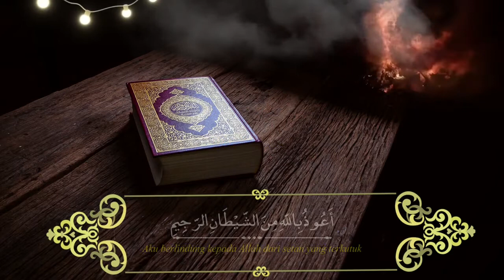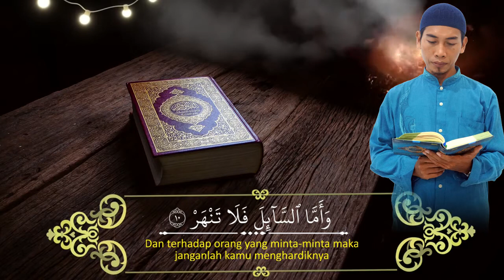Ad Dhuha | Ustd. Irawan | Maqom Bayyati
Buat teman2 pencinta Al qur'an ada yang request pengen surah apa? silahkan tulis dikolom komentar...